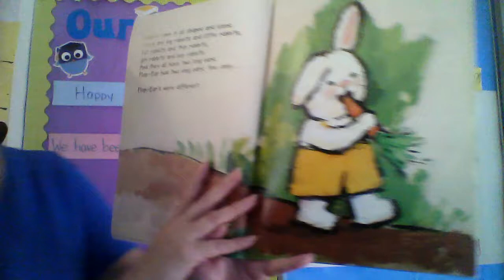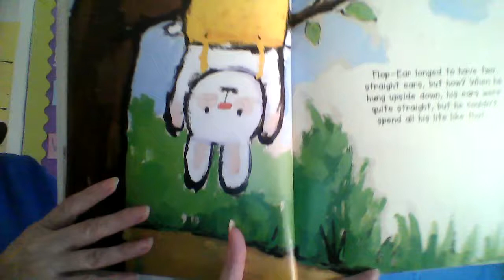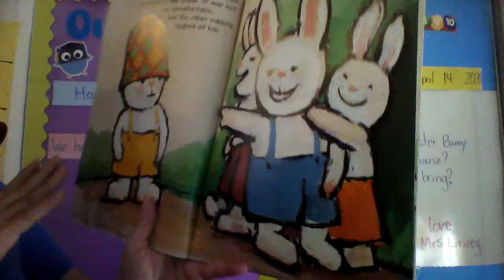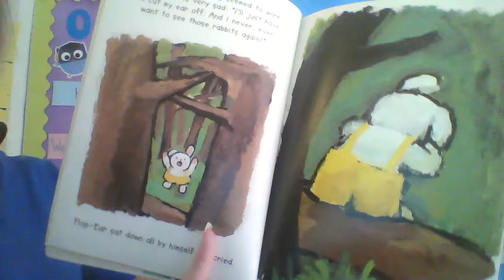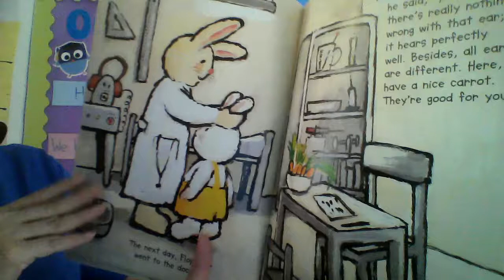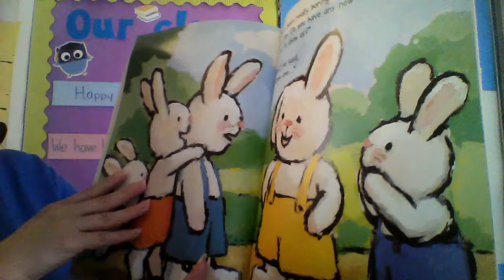Story Flop Ear April 14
Reading Flop Ear April 14th